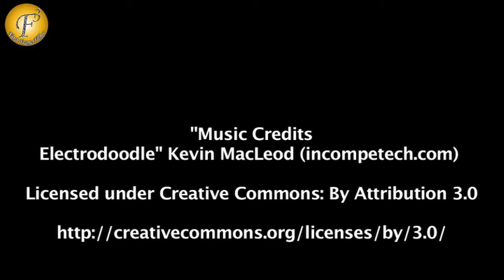Times Group 65th Celebration Party Event With Bollywood Celebs